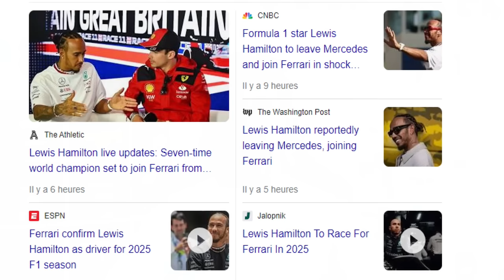My thoughts on Lewis Hamilton at Ferrari